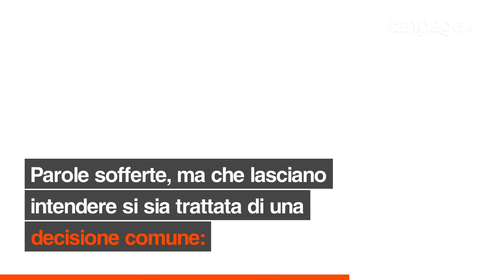Anna Tatangelo e Gigi D'Alessio si sono lasciati, la conferma su Instagram: "Ci abbiamo provato"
La storia tra Gigi D'Alessio e Anna Tatangelo è finita. Lo hanno comunicato entrambi i cantanti, tramite una Instagram Story, condividendo lo stesso messaggio rivolto ai loro fan. Un amore iniziato nel 2006, proseguito tra alti e bassi, interrotto per qualche tempo nell'estate del 2017, ma ripreso poco dopo. Le voci su una nuova crisi di coppia circolavano già da alcune settimane, ma adesso la loro rottura è ufficiale. Parole sofferte, ma che lasciano intendere si sia trattata di una decisione comune: “Io e Anna non stiamo più insieme da un po'. Ci abbiamo provato, in ogni modo, ma non ci siamo riusciti”.